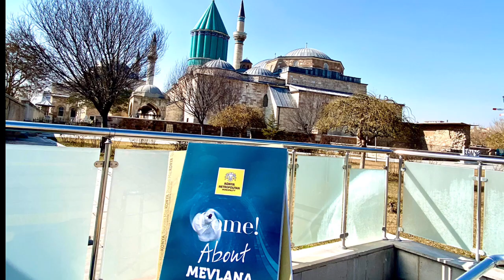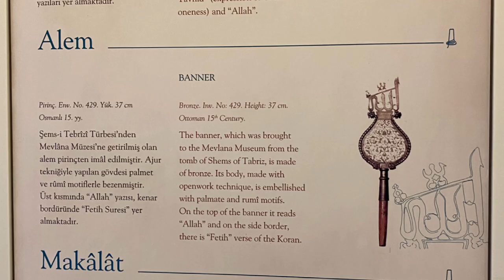A spiritual trip to Konya, Turkey 🇹🇷 Mevlana Rumi |most Famous poet, and Writer of great Masnavi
Jalāl ad-Dīn Mohammad Rūmī (Persian: جلال‌الدین محمد رومی‎), also known as Jalāl ad-Dīn Mohammad Balkhī (جلال‌الدین محمد بلخى), Mevlânâ/Mowlānā (مولانا, "our master"), Mevlevî/Mawlawī (مولوی, "my master"), and more popularly simply as Rumi (30 September 1207 – 17 December 1273), was a 13th-century Persian poet, Hanafi faqih, Islamic scholar, Maturidi theologian, and Sufi mysticoriginally from Greater Khorasan in Greater Iran. Rumi's influence transcends national borders and ethnic divisions: Iranians, Tajiks, Turks, Greeks, Pashtuns, other Central Asian Muslims, and the Muslims of the Indian subcontinent have greatly appreciated his spiritual legacy for the past seven centuries. His poems have been widely translated into many of the world's languages and transposed into various formats. Rumi has been described as the "most popular poet" and the "best selling poet" in the United States

Jalāl al-Dīn’s father, Bahāʾ al-Dīn Walad, was a noted mystical theologian, author, and teacher. Because of either a dispute with the ruler or the threat of the approaching Mongols, Bahāʾ al-Dīn and his family left their native town of Balkh about 1218. According to a legend, in Nīshāpūr, Iran, the family met Farīd al-Dīn ʿAṭṭār, a Persian mystical poet, who blessed young Jalāl al-Dīn. After a pilgrimage to Mecca and journeys through the Middle East, Bahāʾ al-Dīn and his family reached Anatolia (Rūm, hence the surname Rūmī), a region that enjoyed peace and prosperity under the rule of the Turkish Seljuq dynasty. After a short stay at Laranda (Karaman), where Jalāl al-Dīn’s mother died and his first son was born, they were called to the capital, Konya, in 1228. Here, Bahāʾ al-Dīn Walad taught at one of the numerous madrasahs (religious schools); after his death in 1231 he was succeeded in this capacity by his son.
A year later, Burhān al-Dīn Muḥaqqiq, one of Bahāʾ al-Dīn’s former disciples, arrived in Konya and acquainted Jalāl al-Dīn more deeply with some mystical theories that had developed in Iran. Burhān al-Dīn, who contributed considerably to Jalāl al-Dīn’s spiritual formation, left Konya about 1240. Jalāl al-Dīn is said to have undertaken one or two journeys to Syria (unless his contacts with Syrian Sufi circles were already established before his family reached Anatolia); there he may have met Ibn al-ʿArabī, the leading Islamic theosophist whose interpreter and stepson, Ṣadr al-Dīn al-Qunawī, was Jalāl al-Dīn’s colleague and friend in Konya.
The decisive moment in Rūmī’s life occurred on November 30, 1244, when in the streets of Konya he met the wandering dervish—holy man—Shams al-Dīn (Sun of Religion) of Tabrīz, whom he may have first encountered in Syria. Shams al-Dīn cannot be connected with any of the traditional mystical fraternities; his overwhelming personality, however, revealed to Jalāl al-Dīn the mysteries of divine majesty and beauty. For months the two mystics lived closely together, and Rūmī neglected his disciples and family so that his scandalized entourage forced Shams to leave the town in February 1246. Jalāl al-Dīn was heartbroken, and his eldest son, Sulṭān Walad, eventually brought Shams back from Syria. The family, however, could not tolerate the close relation of Jalāl al-Dīn with his beloved, and one night in 1247 Shams disappeared forever. In the 20th century it was established that Shams was indeed murdered, not without the knowledge of Rūmī’s sons, who hurriedly buried him close to a well that is still extant in Konya.
Like other mystic and Sufi poets of Persian literature, Rumi's poetry speaks of love which infuses the world. Rumi's teachings also express the tenets summarized in the Quranic verse which Shams-e Tabrizi cited as the essence of prophetic guidance: "Know that ‘There is no god but He,’ and ask forgiveness for your sin" (Q. 47:19). In the interpretation attributed to Shams, the first part of the verse commands the humanity to seek knowledge of tawhid (oneness of God), while the second instructs them to negate their own existence. In Rumi's terms, tawhid is lived most fully through love, with the connection being made explicit in his verse that describes love as "that flame which, when it blazes up, burns away everything except the Everlasting Beloved."